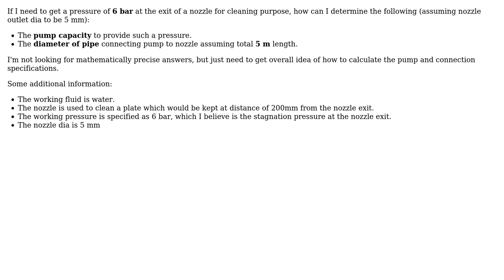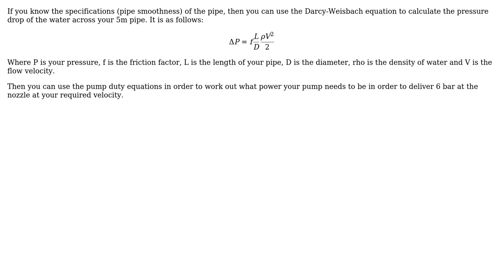Engineering: Pressure-Flowrate relation at Nozzle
With thanks & praise to God, and with thanks to the many people who have made this project possible! | Content (except music & images) licensed under CC BY-SA | Music | Images & others | With thanks to user Harry user Georgeos Hardo and the Stack Exchange Network Trademarks are property of their respective owners. You are responsible for your own actions.